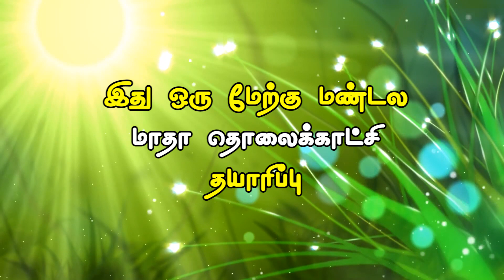Narseithi Malargal|| Fr. Jayaraj Arulappan -- Episode -- 3 || Andaman - Africa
"It is no use walking anywhere to preach unless our walking is our preaching
Fr. Jayaraj Arulappan